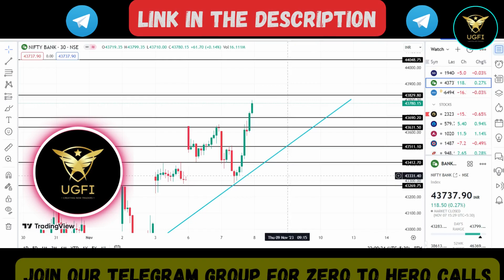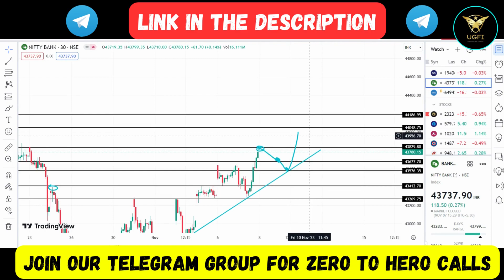BankNifty Prediction for Big Day Expiry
Topic Covered :
Option Trading,
Option Trading,
Candlestick
Trading Tips